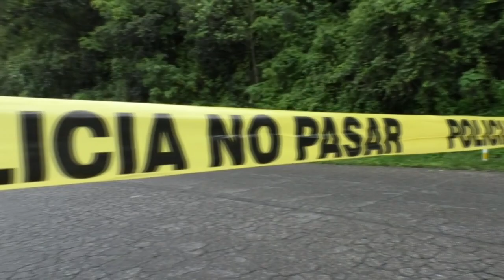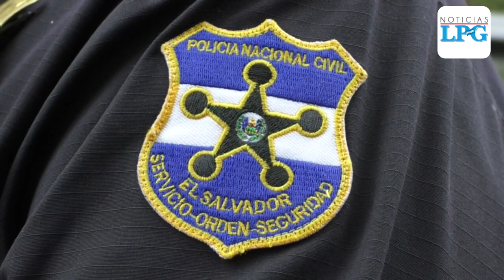Cinco fallecidos deja fatal accidente en Chalatenango